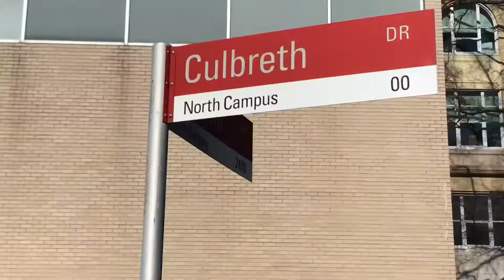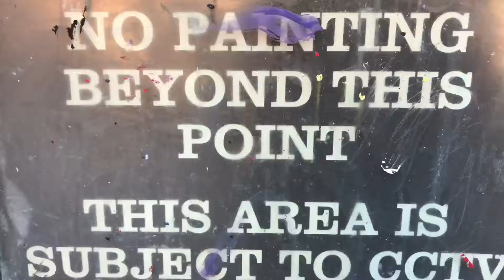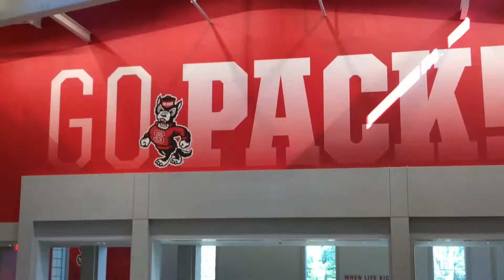A video from that one time we ended up in Raleigh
Note to self - This really makes me dizzy - please for the love of god slow down your shots next time